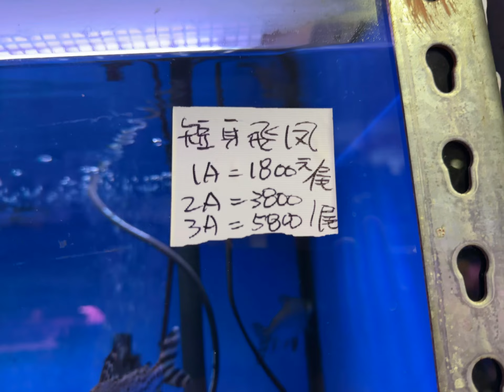短身飛鳳8-9公分..1A的1800元/尾(3A已售完)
💰【招財魚水族精品】- 實體店面經營者
👋 地址：台南市安平區中華西路二段65號
      　　     (安平家樂福對面)
👋 營業時間：星期二～五 13:00～22:00

       🎁 所有優惠與實體店面同步
       🚚 滿千免運

🟩 招財魚官方LINE ID：@721hwbaa

       👍 蝦皮看貨，私訊臉書、官方line滿千免運

👋 歡迎來店參觀
                  台17線，台南市政府家樂福對面
👋 不熟悉網路者，歡迎來電購買
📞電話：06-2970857